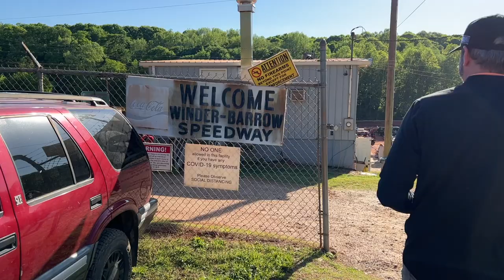Little Jack's First Hair CUT!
Jack is growing up fast! He got his first hair cut!